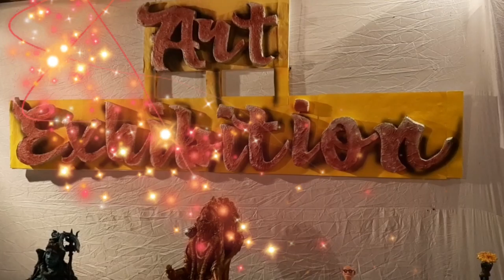Art Exhibition of Bhavan's School on 10th Founder's Day | Bhavan's School Art Exhibition on Annual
Hello Viewers

I am Vidya Pravin Aswar.
Today I am going to show you Art Exhibition of Bhavan's School on 10th Founder's Day.

If you like this video, then do LIKE this video and SUBSCRIBES to my Channel .if you haven't till now.
You can also share your views, comments and demands.